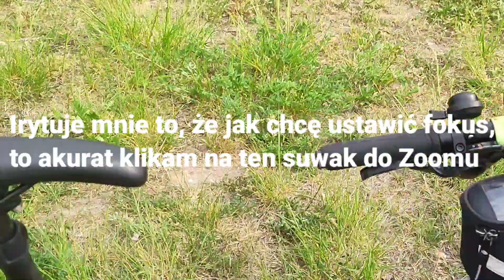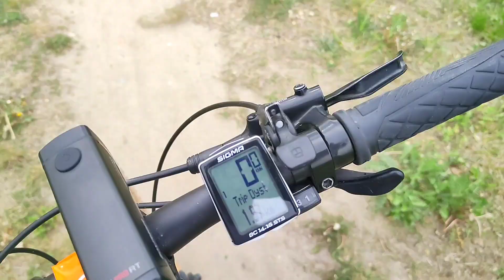Jak prawidłowo zmieniać przełożenia? 85% rowerzystów robi to źle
0:00 - Krótkie przypomnienie
0:41 - Prawidłowa zmiana przełożeń
1:50 - Czy można zmienić przełożenia jadąc pod górkę?
4:32 - Gospodarowanie energią podczas zawodów
5:00 - Sposób na skuteczny trening
6:15 - Co się stanie, jak odpuszczę sobie 1 trening?
8:37 - Pamięć mięśni
10:08 - Czym grozi jazda z Krystianami?
10:39 - Dlaczego nie warto patrzeć na innych?